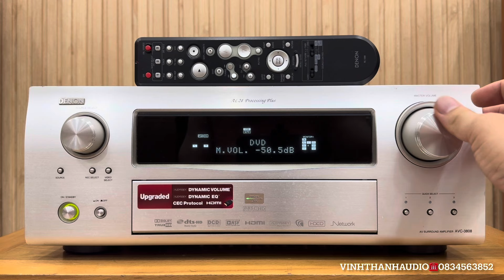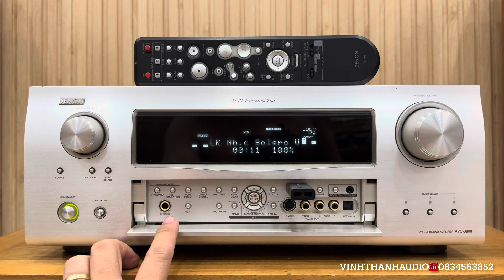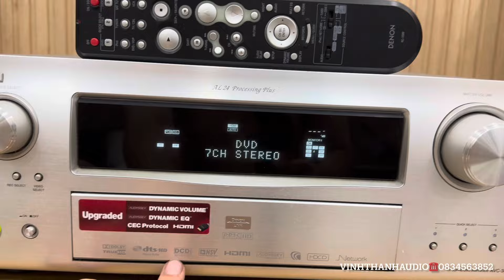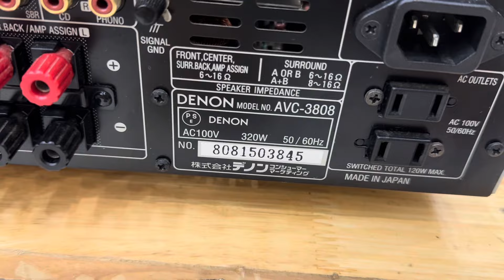Denon AVC-3808 Japan 320W HDMI,Optical,USB lossless,Chip BurrBrown 1791 làm DAC☎️0834563852